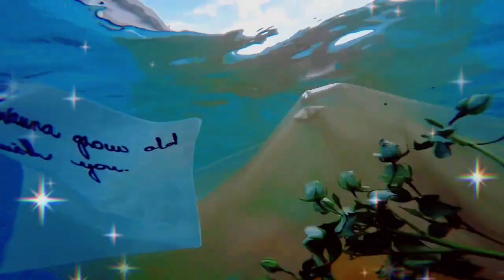dasht e Tanhai | Saba Qamar X Bilal AbbasI